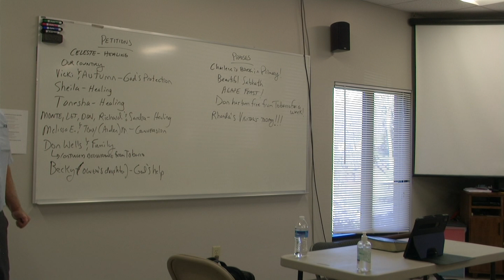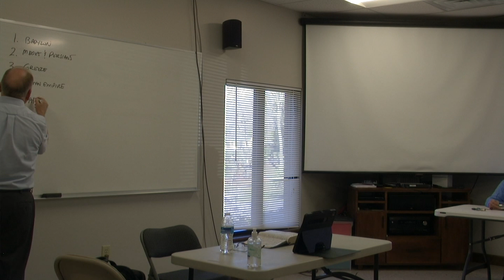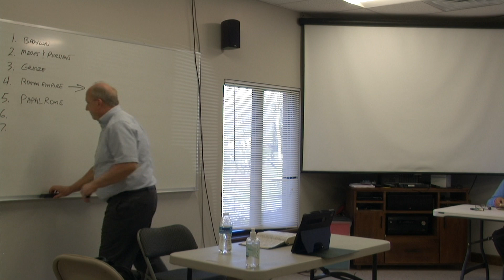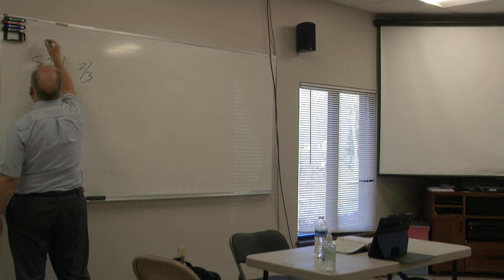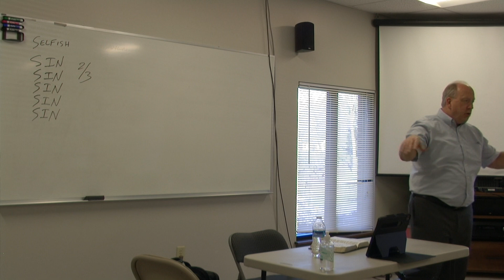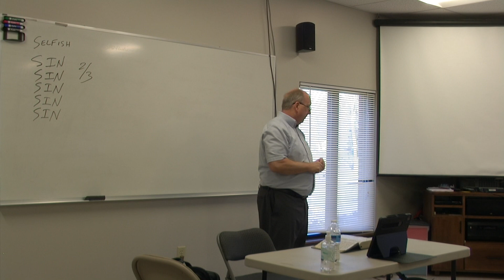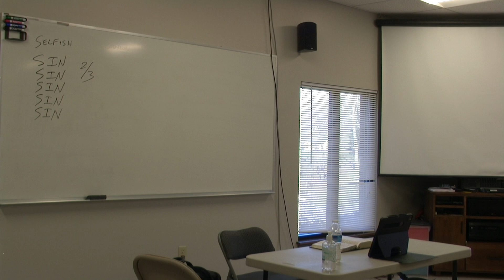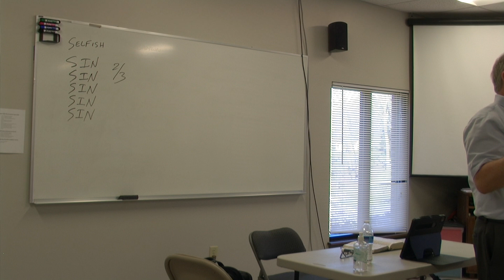Pastor Dave's Sabbath School Class Mar 30, 2024